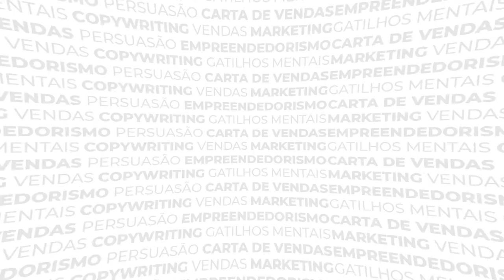#017 - Anitta alcançou uma FORTUNA de US$ 100 MILHÕES. Como ela chegou lá? Bate-papo Completo